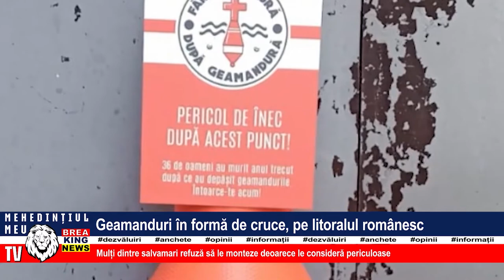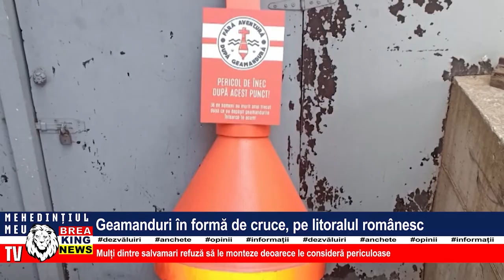GEAMANDURI ÎN FORMĂ DE CRUCE, PE LITORALUL ROMÂNESC